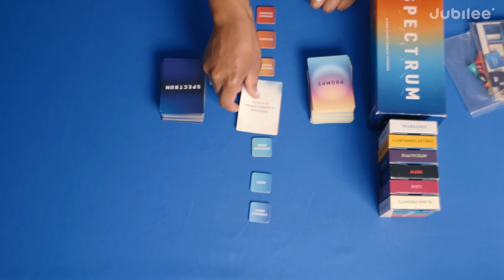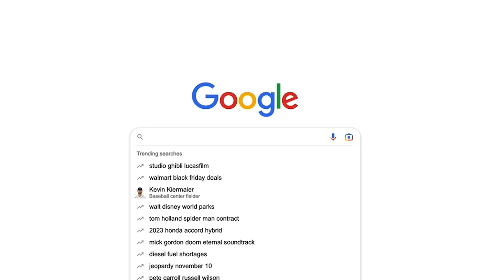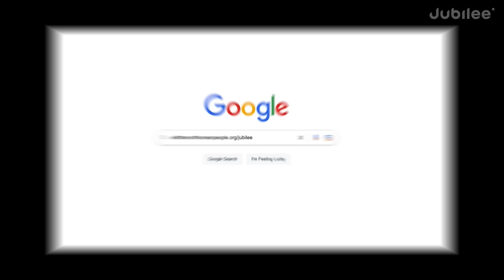I Escaped North Korea. Ask Me Anything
0:00 intro
0:42 why did you escape?
2:25 is the world what you expected?
3:38 are North Korean brainwashed?
6:02 what does the world not know?
8:45 is reunification possible?